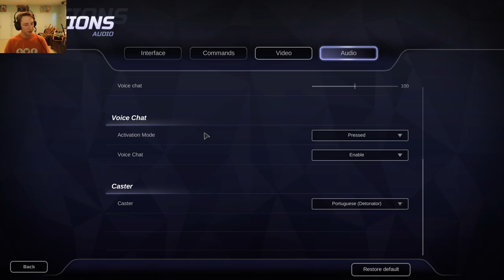VOICE OF STINGRAY plays Heavy Metal Machines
Skip intro: 2:32
It's about time I made a Heavy Metal Machines video on this channel! Such an underrated game. I'm definitely down to make more in the future.